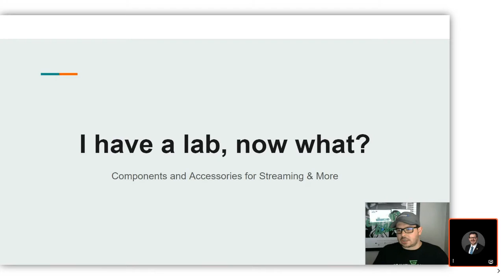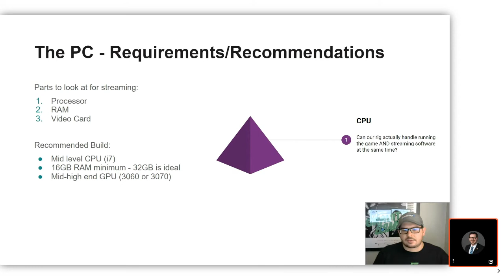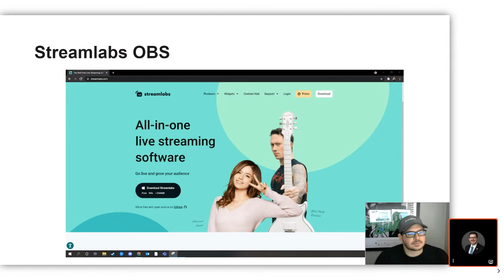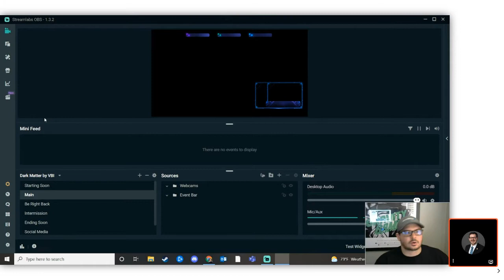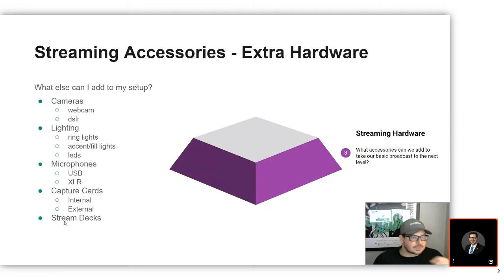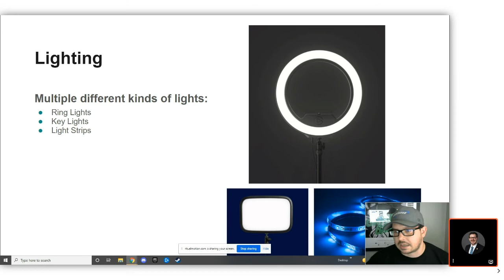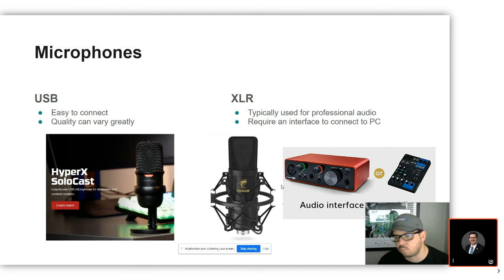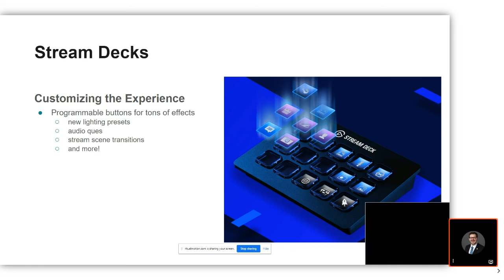Coach Chats: I Have a Lab, Now What?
Josh Knutson, Gravity Gaming director from ByteSpeed, breaks down the components to upgrade your esports set up to stream your matches and perform at your team's best.

to schedule your hardware consultation.